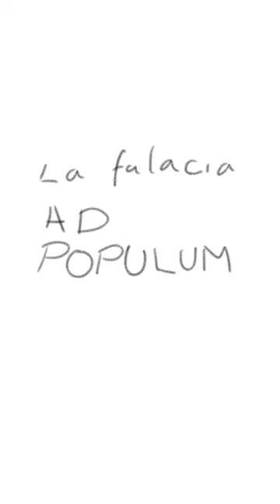Falacia Ad Populum | Dquindu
.. El viene...

Dirección
Dquíndu
Señor Productor

Guion
Dquíndu

Voces
Dquíndu

Animación
Dquíndu

Edición
Ministro de Edición
Dquídu

Bibiliografía
El Ateísmo en la red (Lunes 30 de junio de 1997) Argumento Ad Populum